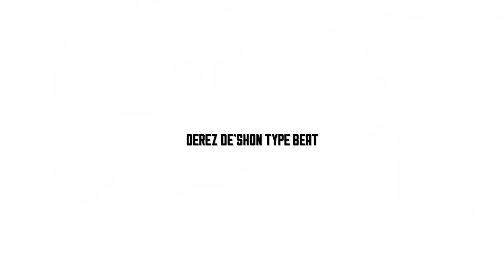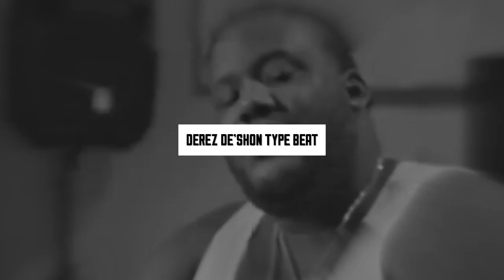[FREE] DEREZ DESHON X HOLLYWOOD YC TYPE BEAT | RAP/TRAP INSTRUMENTAL 2019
(prod. @savibeats x @rocktee)